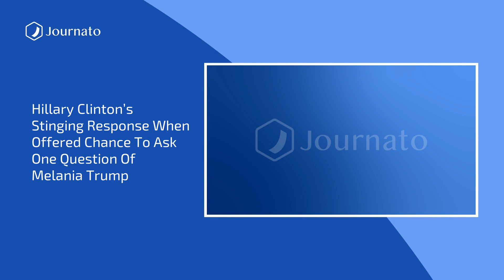Journato | Evening News Top Headlines | Sep 10, 2022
Sources :
King Charles’s ascension ignites debate over royals across Commonwealth
UN chief views ‘unimaginable’ damage in visit to Pakistan’s flood-hit areas
Prime minister of Barbados says King Charles is a ‘man ahead of his time’
Five dead after ''whale overturns small boat'' off New Zealand coast
Hillary Clinton’s stinging response when offered chance to ask one question of Melania Trump